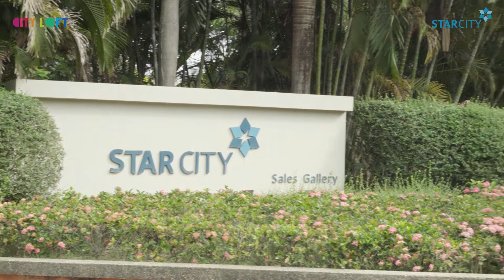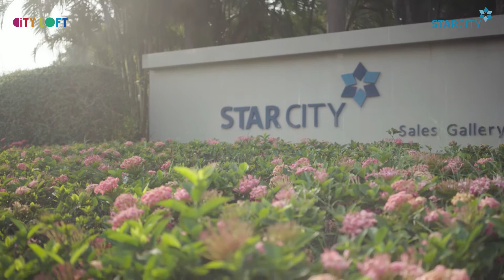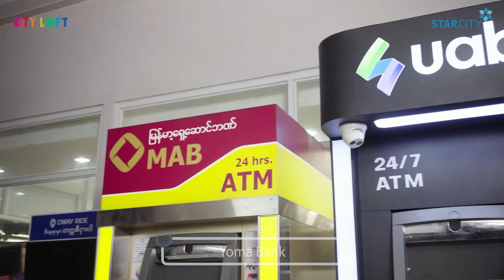Star City Tour